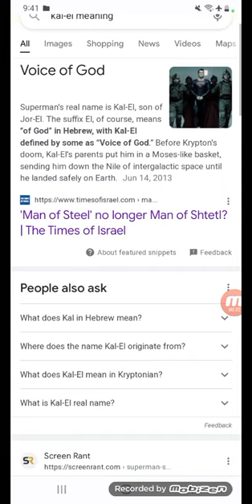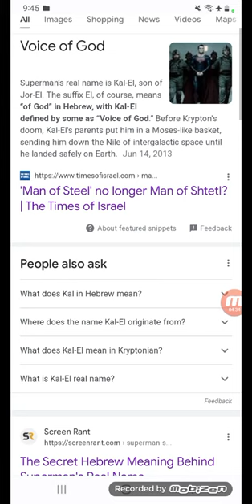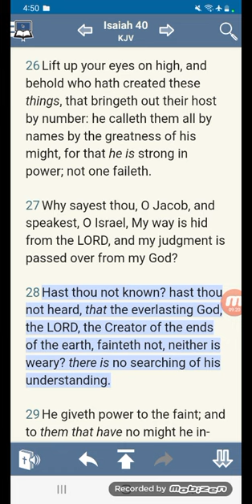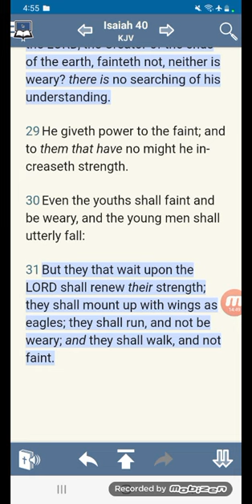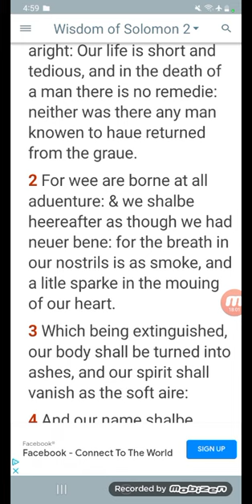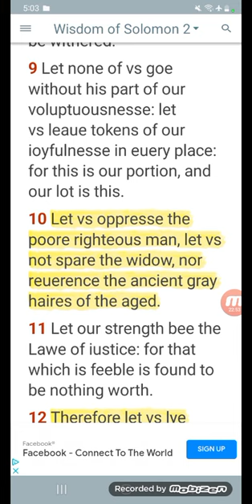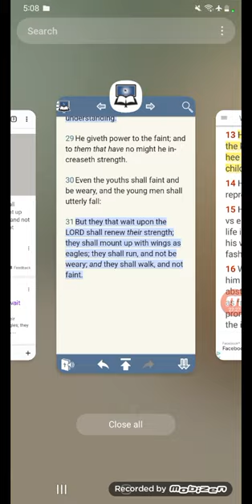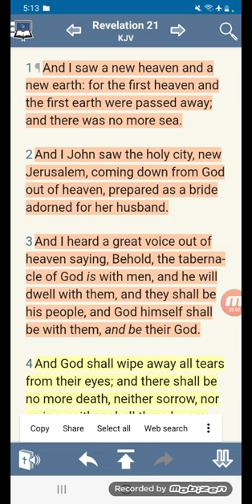(Kal El) Renewal Thier Strength 💪